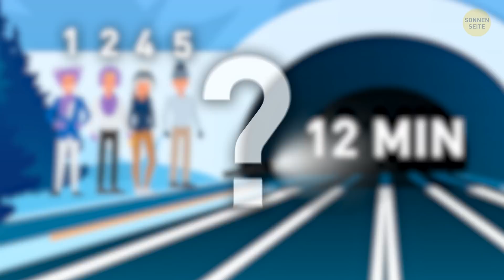18 Rätsel, die selbst Sherlock nicht ohne deine Hilfe knackt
Du fragst, ob alle Rätsel ein Gehirn wie Sherlock oder das Gedächtnis eines Albert Einsteins benötigen? Vertrau mir, JEDER kann Rätsel lösen! Je mehr Rätsel du löst, desto schneller wirst du auch. Und Geschwindigkeit kommt mit der Übung. Mal sehen, ob dir diese kniffligen Rätsel einfach fallen. Falls du mehr Zeit brauchst, halte das Video einfach an – kein Problem!

Die Animation wurde von SonnenSeite erstellt